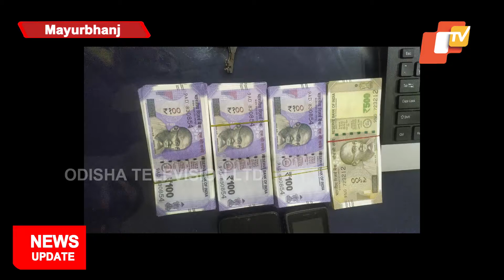Fake Currency Racket Busted In Odisha’s Baripada | OTV News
Police busted a fake currency racket in Baripada under Mayurbhanj district. Two people have been arrested in this case.

According to police, the accused identified as Rasbihari Rana and Rakhyahari Rana are siblings, belonging to Baharagora of Jharkhand. The police acted on a tip off about the transaction of Fake Indian Currency Notes (FICN) at KC Circle area in the town.  They conducted raids and arrested the duo while they were trying to circulate the fake currencies in the market in Baripada.

The police recovered counterfeit notes worth Rs 85,000. As per the police, as many as 110 fake notes of Rs 500 denomination and 300 fake currency notes of Rs 100 denomination have been seized from the possession of the arrested persons. Two mobile phones have also been seized from them. Police also said the call records are being tracked to find out involvement of others in the racket.